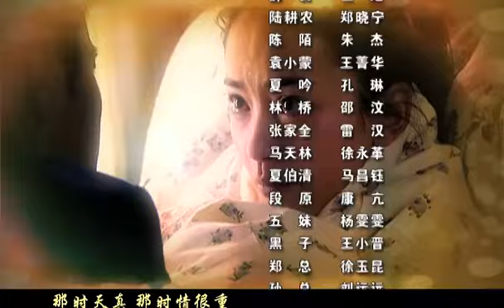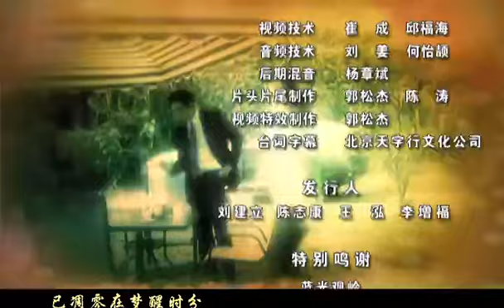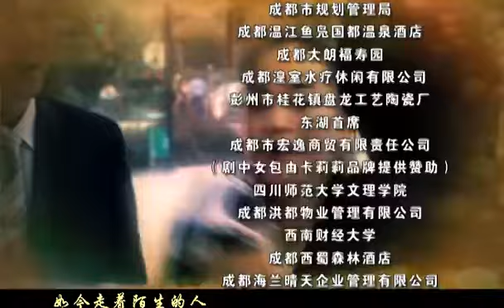【电视剧全集】殊死商战 05丨归国富少搅动家族商战，王姬、罗嘉良倾情演绎豪门“无间道” （王姬、罗嘉良）好剧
正版授权，盗版必究
该剧讲了陆远航为了报复同母异父的哥哥陆耕农多年前的杀父夺妻之恨而展开的一场商战的故事。